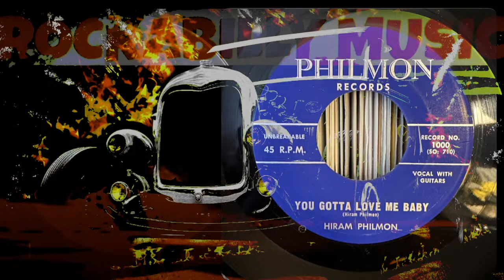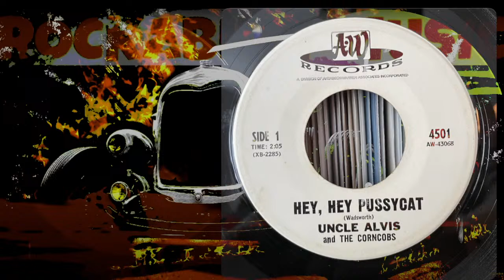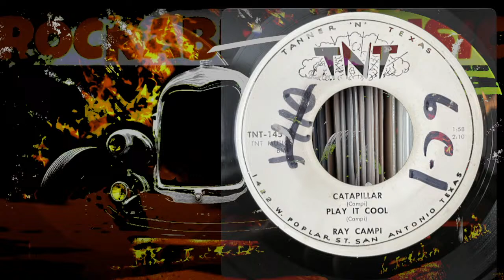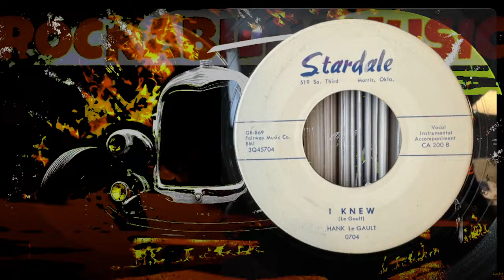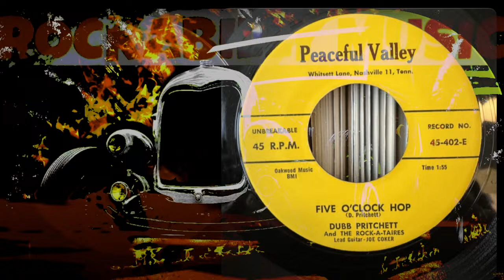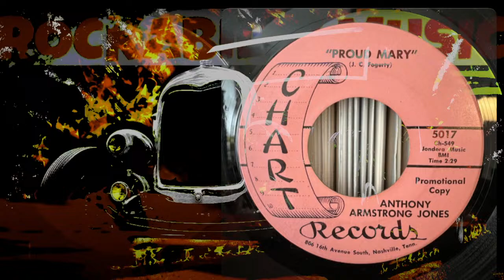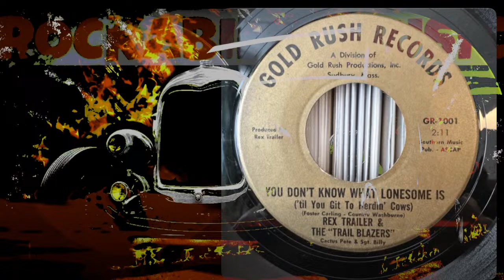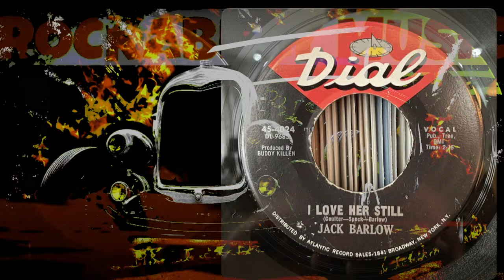Welcome to my Sunday Country, Rock'n'Roll & Rockabilly Mix with MAGIC Original Vinyl Sound Quality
🎶 This music is sourced from original unrestored 45rpm First Press vinyl records, not from any bootleg or published CDs found on marketplaces. Rockabilly Berlinsound Thank you!!! Many of these songs are available in my normal Uploads restored :) Have FuN!
Thank you! Rocking regards, Peter